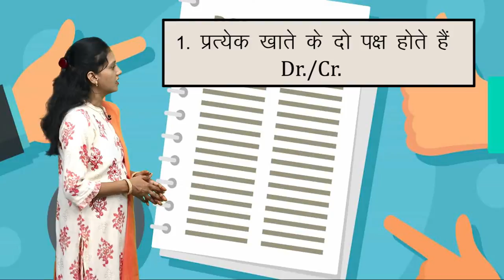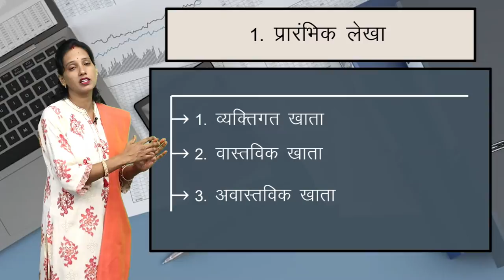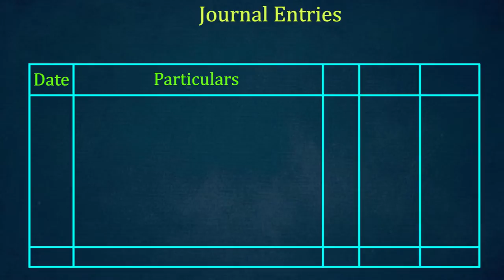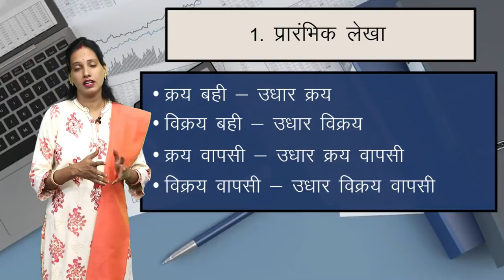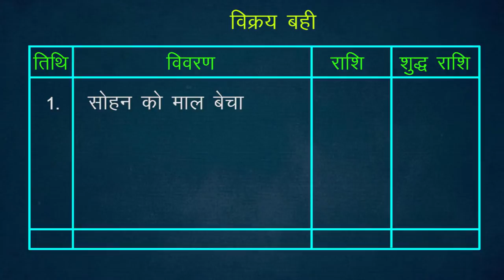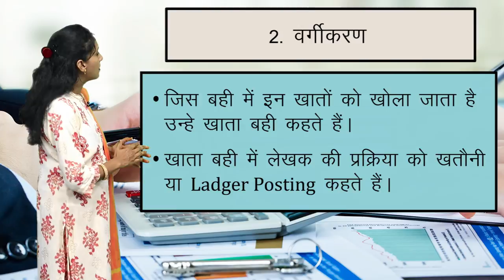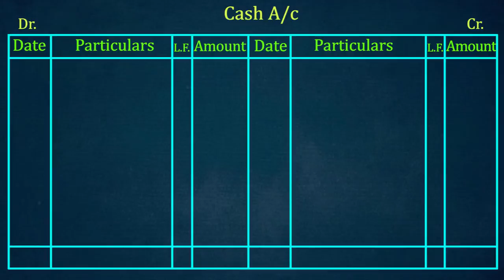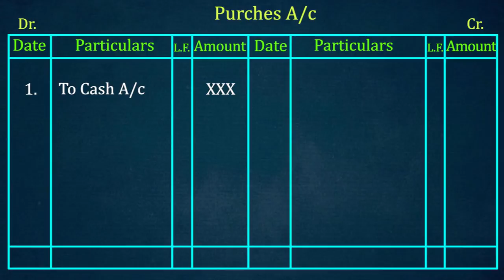CLASS 11th | ACCOUNTS | CHAPTER - SYSTEMS OF ACCOUNTING | लेखांकन की प्रणालियाँ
CLASS 11th | ACCOUNTS | CHAPTER - SYSTEMS OF ACCOUNTING | लेखांकन की प्रणालियाँ | 3